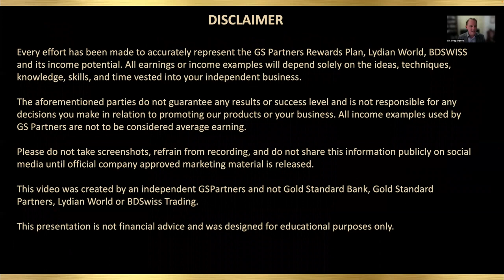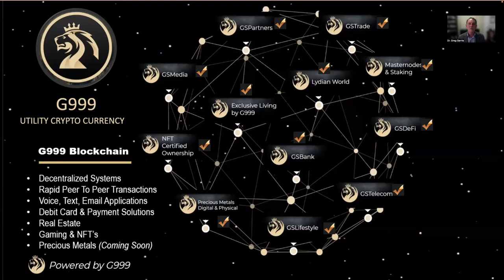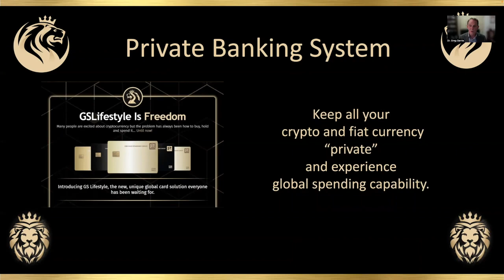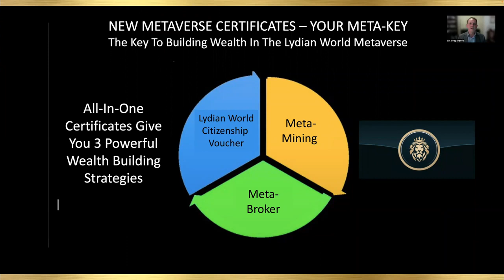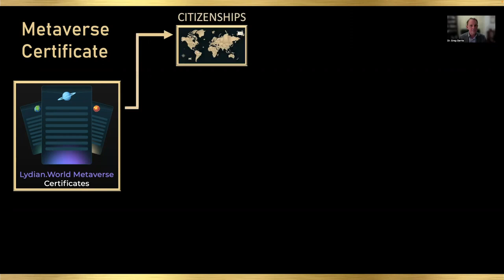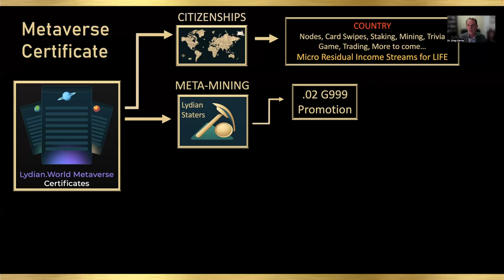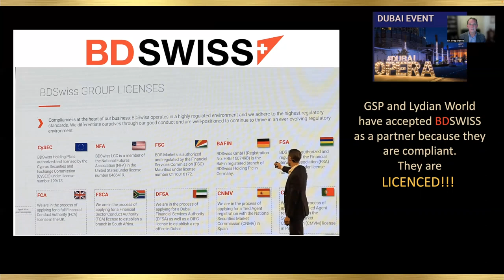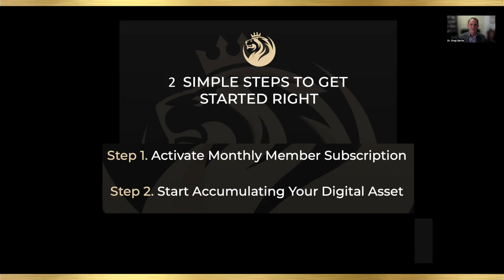Lydian World Wealth Transfer Metaverse Intro By Dr Greg Gerrie | Blockchain | Crypto | Gaming | NFT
Metaverse era has arrived. Crypto. NFT. Gaming.
What if there's an ecosystems that consolidate all these to help us to create multiple sources of online income?

And it all started with learning about digital money assets. Cryptocurrencies.

I have put together a simplified report (resources) for newbies and beginners like myself (used to) to start clearing up the myth and misconceptions about this future assets.

(an awesome ecosystems & opportunity awaits beyond the click)

Jump on a discovery call with me and my team.

Learn how to use automations to recruit your desired team members for such business opportunities.